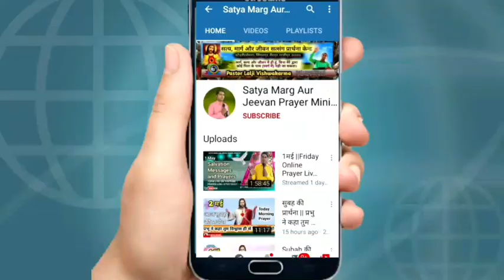सुबह_शक्तिशाली_प्रार्थना||मेरा घर प्रार्थना का घर कहलाएगा||pastor_lalji||Morning Prayer|19 October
19 अक्टूबर सुबह की शक्तिशाली प्रार्थना 🛐

Satya_marg_aur_jeevan_prayer _ministry
Village:-Kodari(semara) Post:-Singarpur
District:-Ghazipur